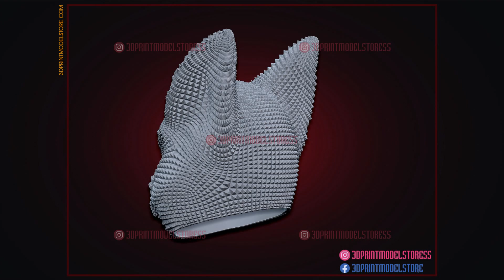Squid Game Boss Mask - Squid Game Mask STL Files for Cosplay, Costume, Toy - 3D Print Model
3D Print Model Store - Premium STL Files for 3D Printing.